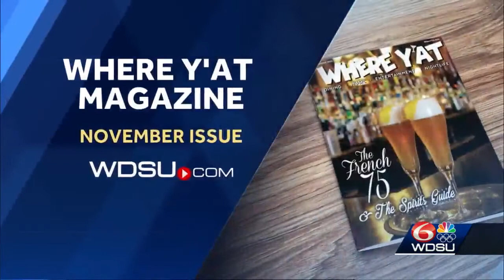Where Y'at magazine's 6 picks for a fun weekend